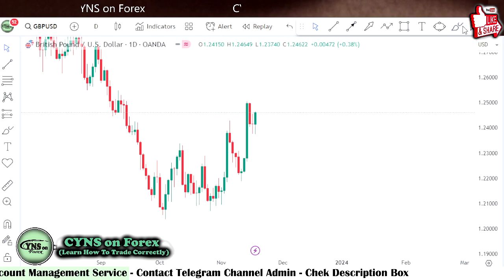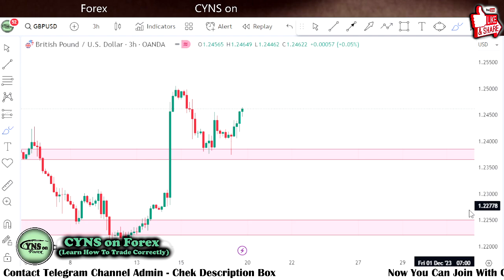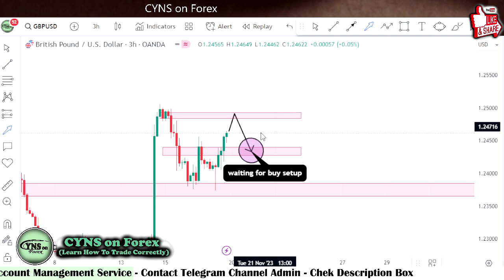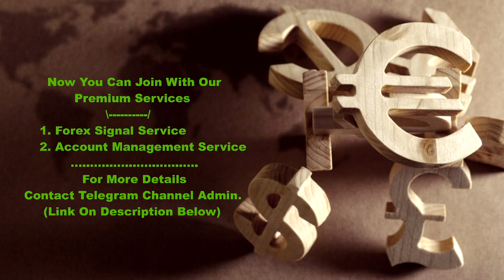GBPUSD Weekly Forex Forecast | Forex Technical Analysis for 20 - 24 November 2023 by CYNS on Forex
Hello Traders,
⭕ In this video includes - ( GBPUSD Weekly Forex Market Update for 20 November 2023 )
    ✅- Technical analysis on GBPUSDD chart